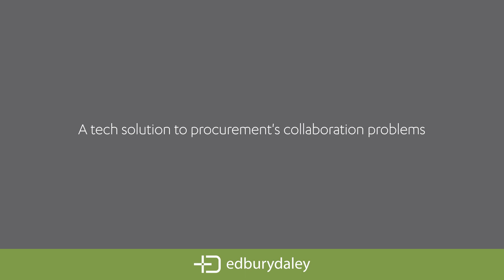A tech solution to Procurement's collaboration problems